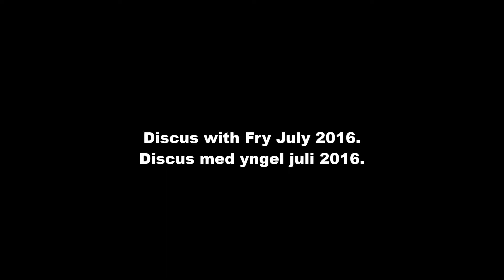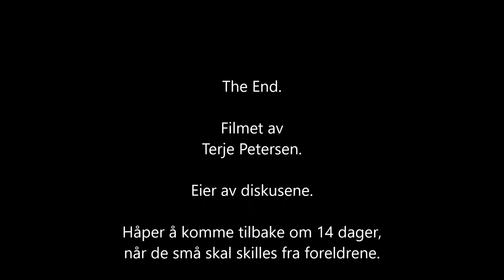Diskus with fry. Discus med yngel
Discus